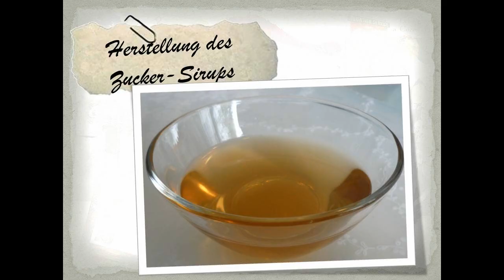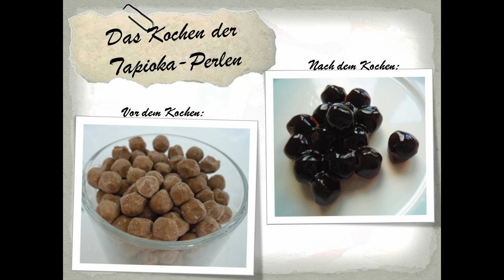Bubble Tea mit Tapioka-Perlen (Bubble Tea/Pearl Milk with Tapioca Pearls)